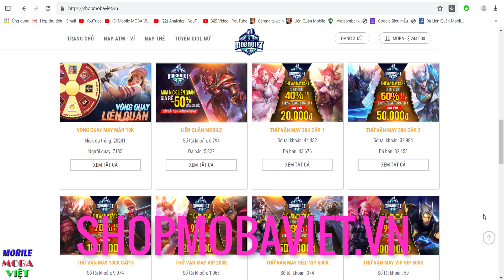PhiZÉP siêu dame phong cách cướp rừng khiến Murad phát khóc